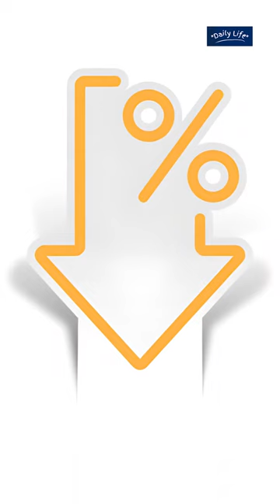This Snake Needs SERIOUS Help! | Why Eastern Diamondback Rattlesnakes Are "Endangered"!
Learn about the Eastern Diamondback Rattlesnake, the largest venomous snake in North America, and the urgent need for conservation efforts to protect these majestic creatures. This video explores the reasons behind the significant decline in the Eastern Diamondback Rattlesnake population, including habitat destruction and road mortality. Discover how conservation organizations are working to protect the remaining habitats and raise awareness about the importance of these snakes in the ecosystem. Join us in taking action to ensure that these endangered snakes have a future in our world.